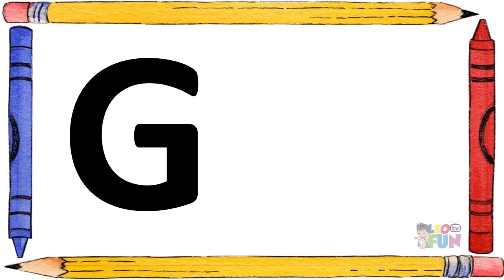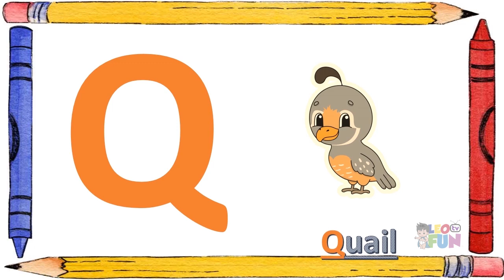Animal ABC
LEOFUNTV México

Learn the ABC having fun with the names of the animals.

LeoFunTv make a invitation to share our videos.